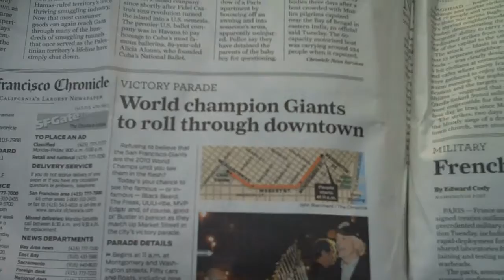WORLD SERIES CHAMPS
San Francisco Giants parade from Market Street